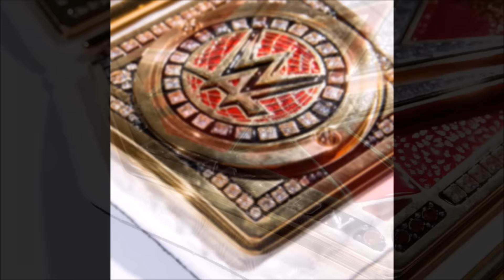The New WWE Women's Championship (The New Era Of Womens Wrestling Has Begun)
On April 3, 2016, WWE Hall of Famer Lita appeared during the WWE WrestleMania 32 pre-show and, after recapping the history of women's wrestling in WWE, unveiled the brand-new championship belt and declared that WWE's women would no longer be referred to as WWE Divas, but as "Superstars" just as their male counterparts are. This came after several of WWE's female wrestlers had viewed the Diva term as a negative as they felt it diminished their role in the company to "eye candy" rather than as athletes. She then announced that the winner of the Triple Threat match between Charlotte, Becky Lynch, and Sasha Banks later that night would become the first-ever champion. Charlotte became the inaugural champion on April 3, 2016.

The title shares its name with the original WWE Women's Championship, however the new title does not share the same lineage as the original WWE Women's Championship was merged into the WWE Diva's Championship in 2010 because WWE had long branded their female wrestlers as "Divas". Following the announcement, seven time WWE Women's Champion Trish Stratus "And she's back! So go get it girls, this is what you (we) have been fighting for, No matter the outcome, you all will be in the historybooks for restoring the integrity and credibility of the women's division.

All World Wrestling Enteratinment programming, talent names, images, likenesses, slogans, wrestling moves, and logos are the exclusive property of WWE entertainment, Inc. All other trademarks, logos and copyrights are the property of their respective owners.